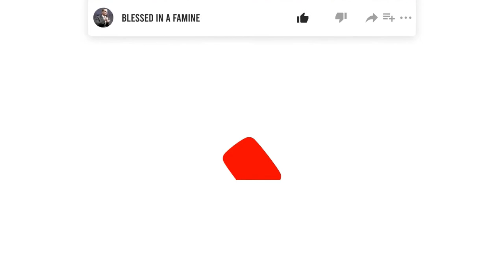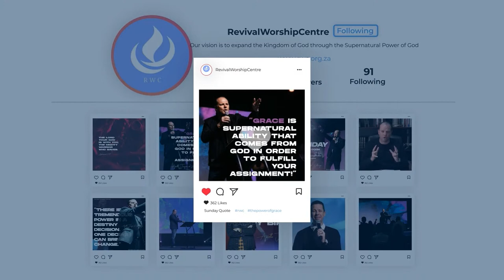The Key of David | Apostle Jacques vd Westhuizen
We are Live at 8:30 AM and 6:00 PM (SAST) every Sunday on YouTube and Facebook.

Jacques Van Der Westhuizen is an Apostolic Revivalist in the 21st Century with a mandate from God to bring REVIVAL and raise up a Generation Activated in the Power of God!

His Passion is to see the Body of Christ Mobilized to Reap the End time Harvest and  fulfill its Eternal Purpose and Destiny in the earth.

He believes that the Expansion of the Kingdom can only be accomplished through a Corporate Church that is Revived and moving in the Supernatural Power of the Holy Spirit.